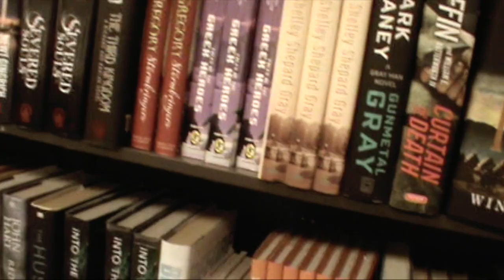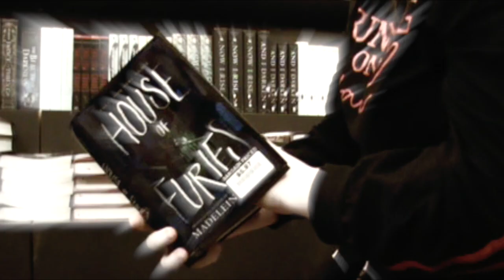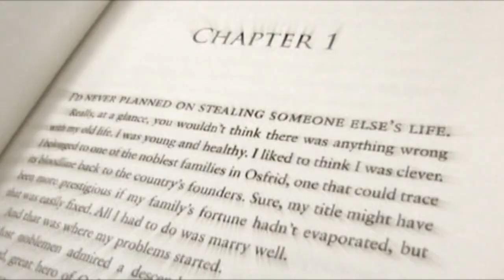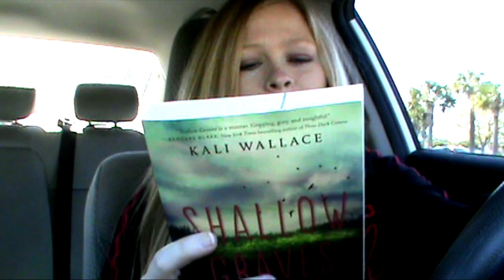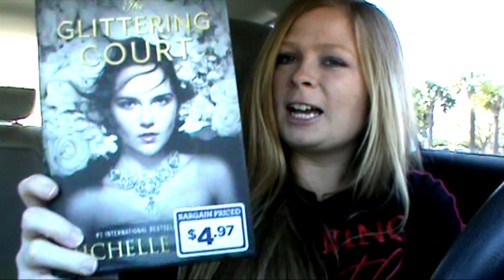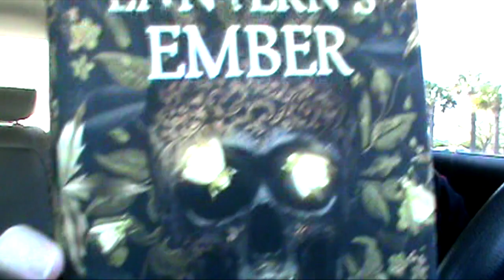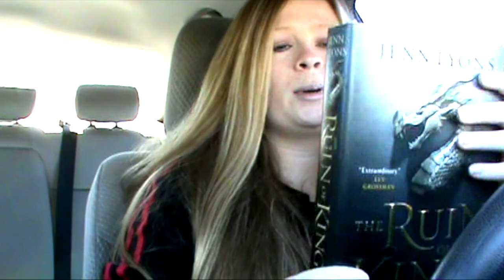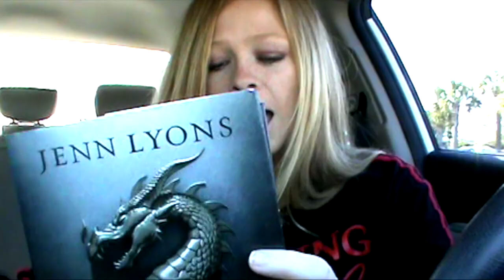First Line, Buy Challenge! (Original) || Booktube, Do You Accept?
The First Line, Buy Challenge!
Booktube, readers, here are the rules:
1) shop online or enter a bookstore/library with camera and (not counterfeit) money. You are also not allowed to rob the store in order to obtain the books.
2) start reading the first lines of books - YOU CANNOT look at the back of the books or read the summary. You have to go into it blind, basing your judgement off of title, cover, and most importantly, how gripping the first line is.
3) You ARE allowed to look up if the book is part of a series to make sure you aren't buying book 7 of a series you haven't read yet.
4) make your purchase/rental, then finally read the back or summary and see what you're getting yourself into!

(this video has been sitting on my laptop since February, so I didn't go out without a mask during the. ahem, event. And you better not go out without a mask either, or you'll wake up with me sitting on your chest, just silently judging you)

Lets count this as a tag too, so I'm tagging everyone!
Especially:
(by golly my fingers hurt)

Books Mentioned:
Dance of Thieves by Mary E. Pearson
The Glittering Court by Richelle Mead
The Lantern's Ember by Colleen Houck
The Ruin of Kings by Jenn Lyons
Shallow Grave by Kali Wallace

Maybe I should vlog my reactions to these books XD that'll be fun! Make a kind of readathon out of it!

Hey readers and writers! Booktube and Authortube alike! It's me. Your girl. Your KC. How ya doing? Thanks for popping in and watching! Welcome to the channel dedicated to documenting my slow decent into madness reading terrible books and trying to finagle my way into publishing a book. I find good, nay, great books every now and then and you can bet I want to talk about them too! I do the usual bread-and-butter of Booktube: reading Wrap Ups; TBRs (to-be-read lists); all those juicy Top 10 Lists and challenges; book tags; and whatever nonsense I think of to film! I also post NaNoWriMo content; writing vlogs; and hopefully will do some live writing sprints! Whether you are a writer or reader, we all agree: books are awesome! I primarily read YA, Fantasy, and Thrillers, so if you have any book recommendations, let me know down below in the comments!
Catch Me On IG: @lostinabookcase